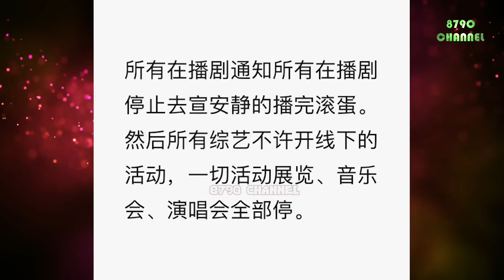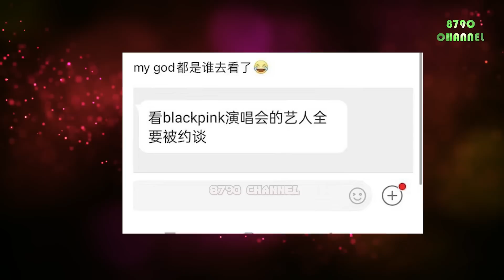HOT TRENDING: Lý Hạo Thạch gây họa, Tiêu Chiến và CBiz đóng băng trước cơn thịnh nộ của "triều đình"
⏭HOT TRENDING: Xiao Zhan and the entire C-biz are in crisis because of a stand-up comedian Li Haoshi

Hãy theo dõi để biết thêm tin tức hàng ngày trên 8790 CHANNEL.